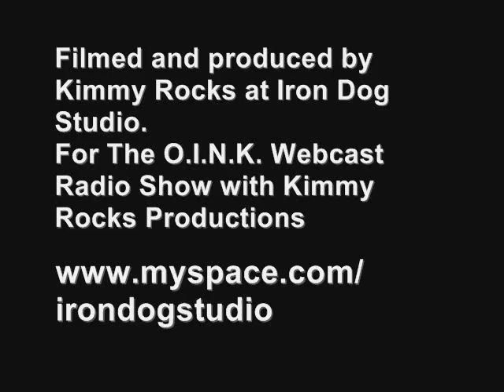Montreal Edition of The O.I.N.K. - interview with Mr.Zee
My interview of Mr.Zee from Irondog studio